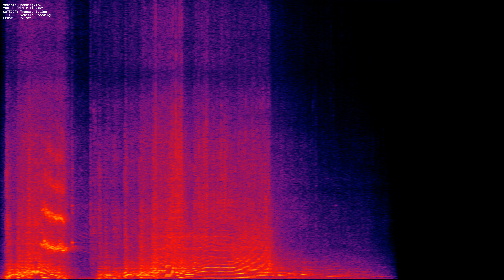Vehicle Speeding mp3